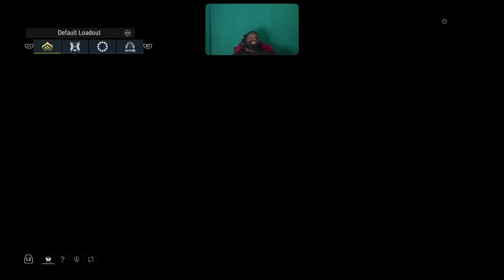Warframe till OW2 squad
Big Funny guy loves the Hulk And All his Spawn love Anime Shooting Games, Rpg, MMORPG and more